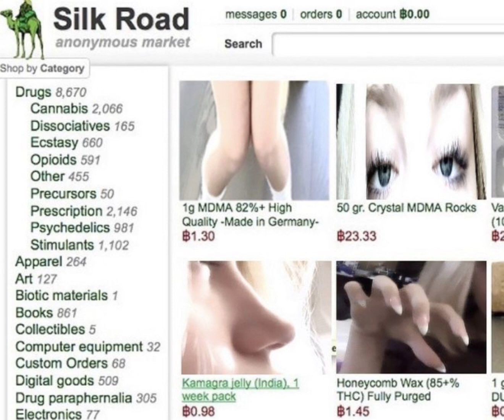₳с₴łđ₳ - privet privet 2009 st (sped up)